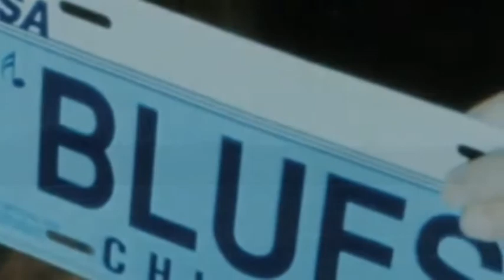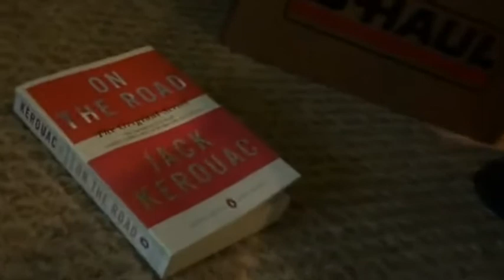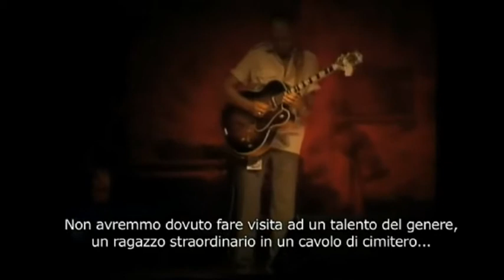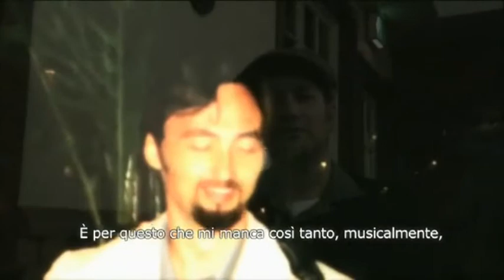The Bloomed Blue River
Il documentario di Lucio Gagliardi “The Bloomed Blue River”, frutto della sua tesi di Laurea in “Ingegneria del Cinema e dei Mezzi di Comunicazione” presso il Politecnico di Torino, è un omaggio a Marco Fiume e alla sua passione per il Blues. Un viaggio tra ricordi e note, una raccolta di testimonianze degli artisti che con Marco hanno suonato e condiviso la quotidianità, onorando quelle che erano le caratteristiche del suo stile e l'obiettivo della sua ricerca musicale: The Bluesy side of Jazz… The Jazzy side of Blues...